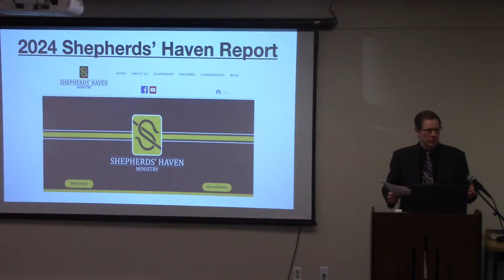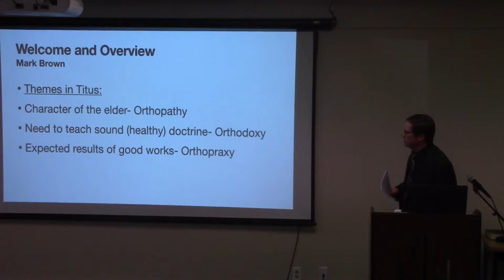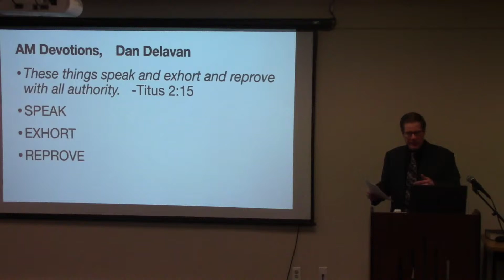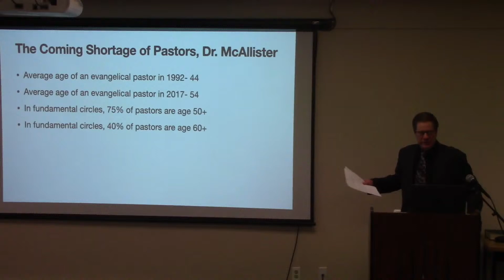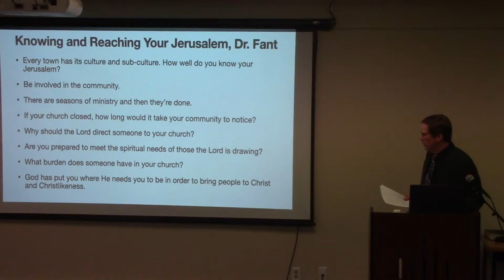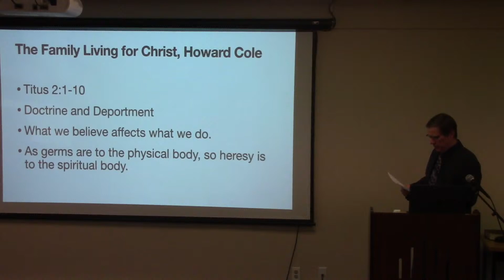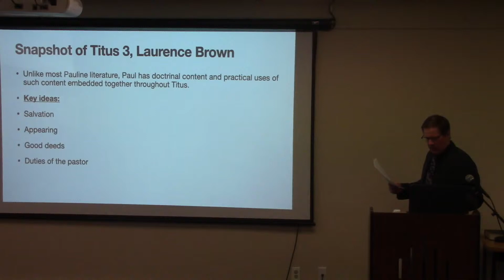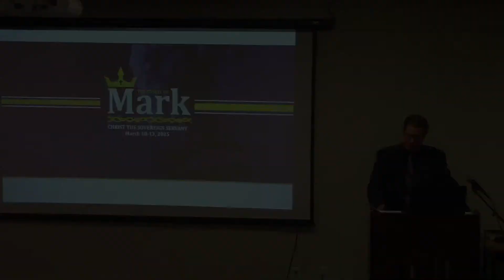Sunday Afternoon Service (3/24/24)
Pastor Briden